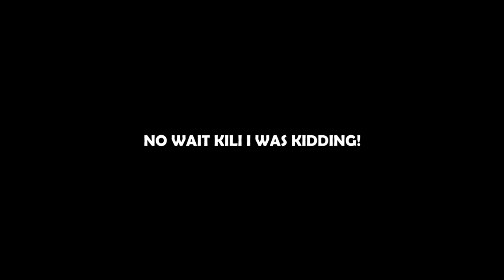BDO PS4 | Should You Main Warrior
Well it depends really...